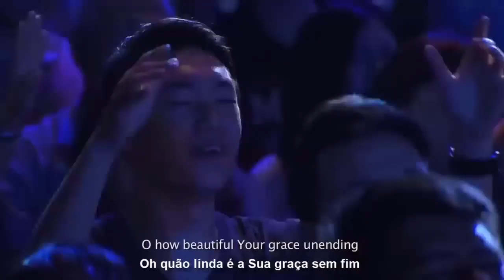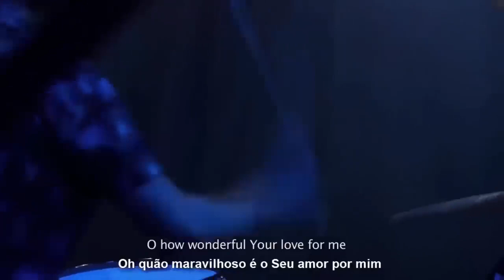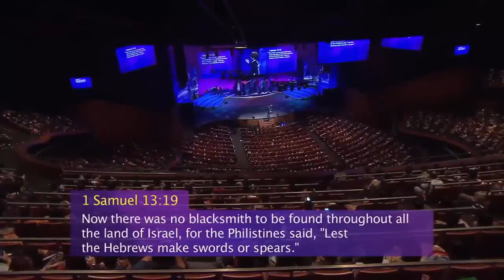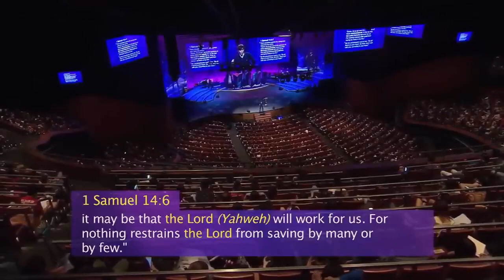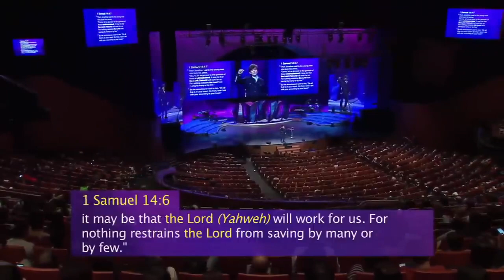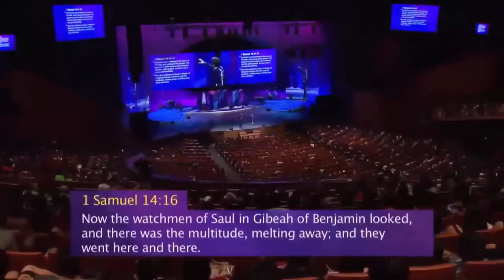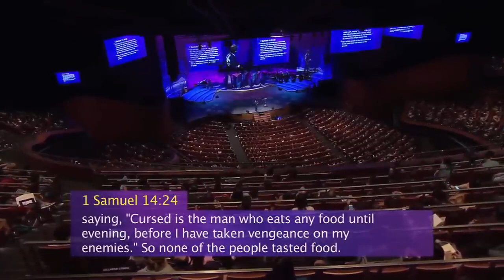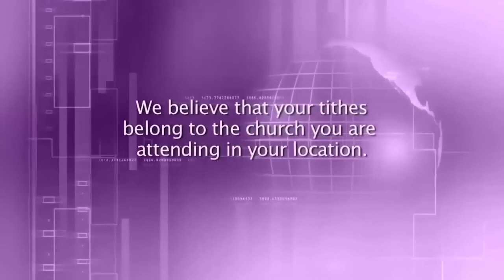A CONQUISTA E TEMPOS DIE DESAFIOS 494 Joseph Prince